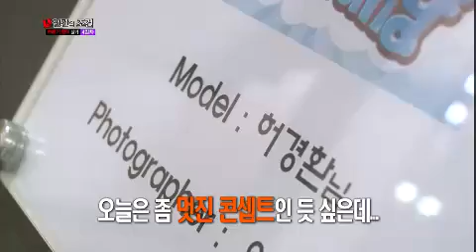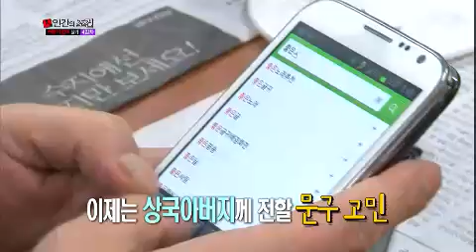인간의 조건 - The Human Condition EP08 # 005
Title : The Human Condition (EP08)
"쓰레기 없이 살기"
Showtime : KBS 2TV Sat 11:25 p.m. 2013/02/16

쓰레기를 가장 많이 배출한 사람이 쓰레기 집하장에 찾아가 쓰레기에게 사과하고 오기로 약속한 멤버들! 쓰레기 정산하는 시간을 갖는데... 체험 3일차, 가장 많은 쓰레기를 배출한 박성호! 다음날 약속대로 재활용 선별장을 방문하는데...
입구부터 줄지어선 쓰레기 수거 차량들과 들어서자마자 보이는 쓰레기 더미에 경악을 금치 못하는데~ 과연 박성호는 재활용 선별장에서 멤버들과의 약속을 지킬 수 있을까?